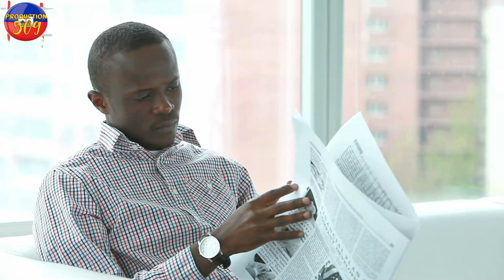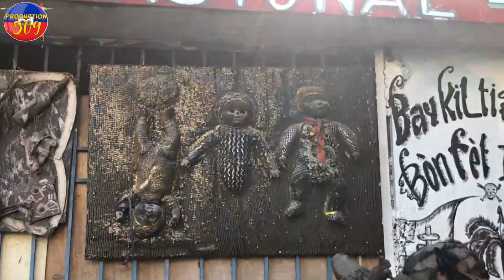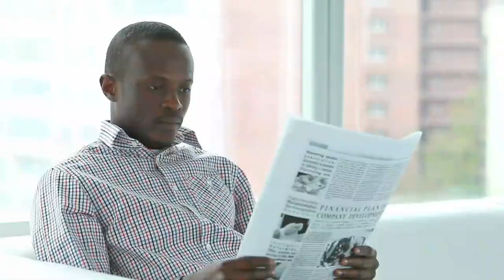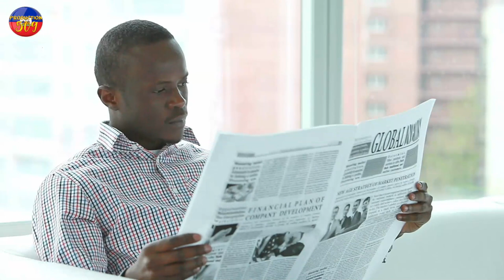LAPOLIS JWENN PWEN FèB IZO Yo fizye ougan ki konn bay b4ndi vilaj yo pwen pou pa pran nan bal la nèg